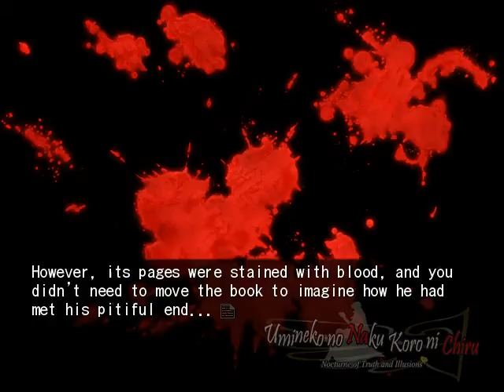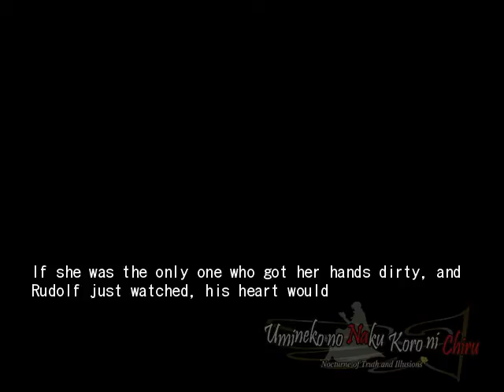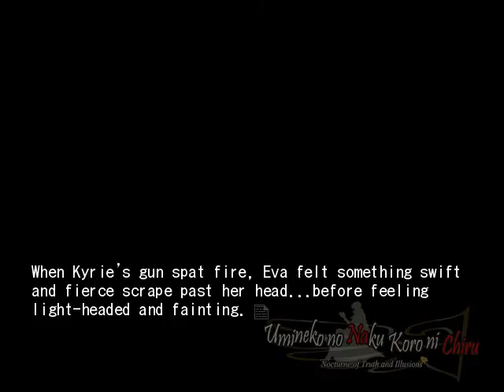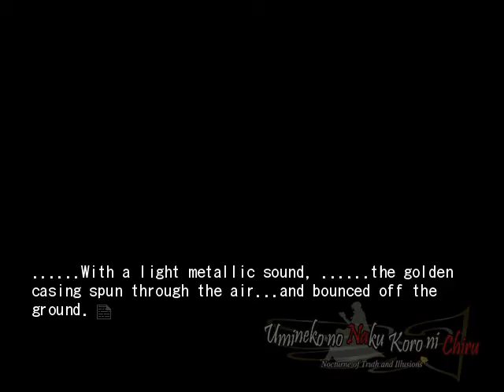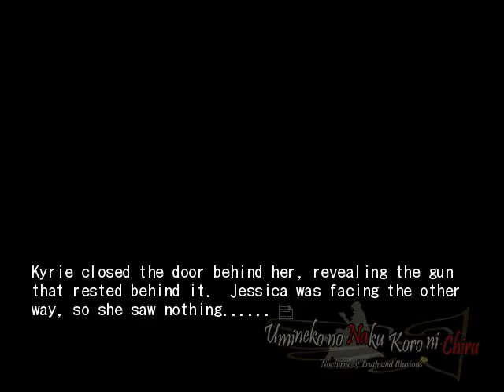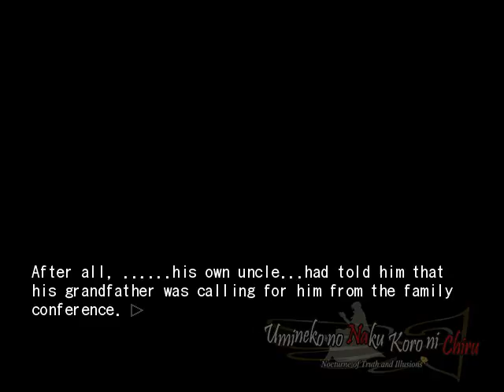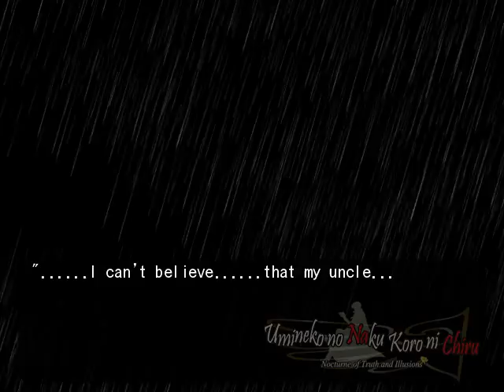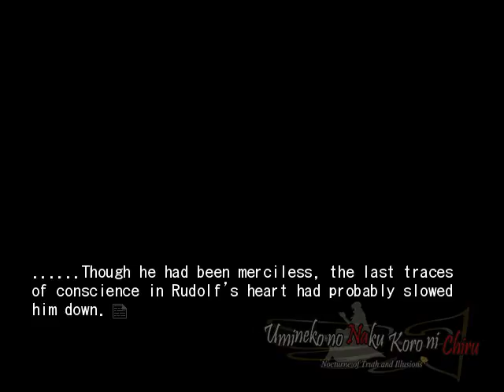EPISODE 7 TEA PARTY PT7